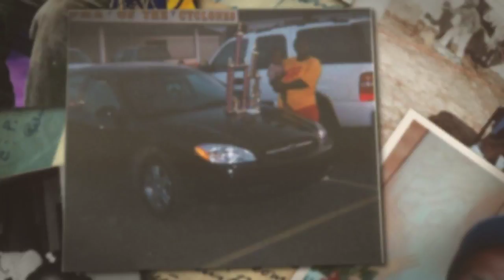Robert Lee "Truck" Loggins